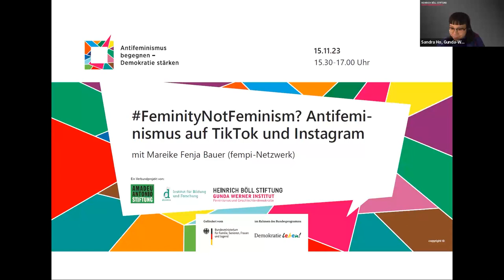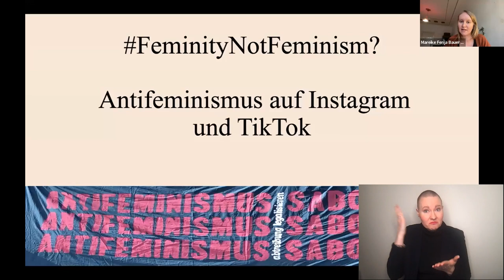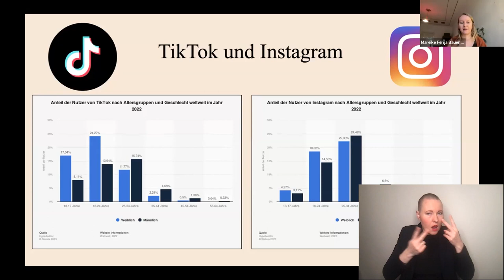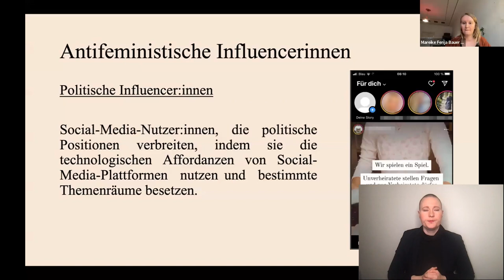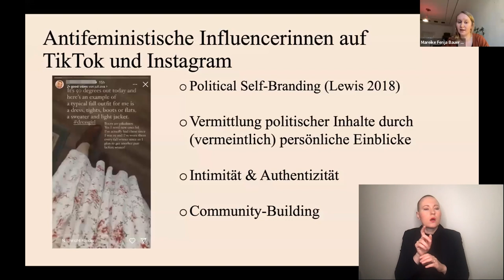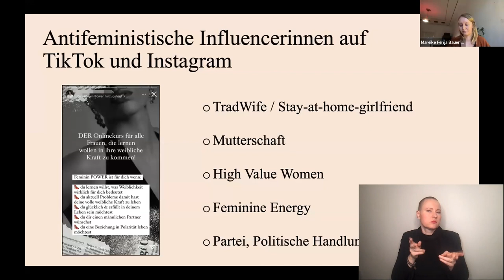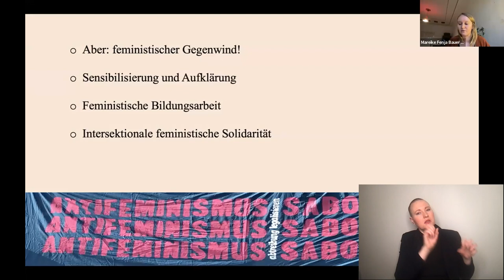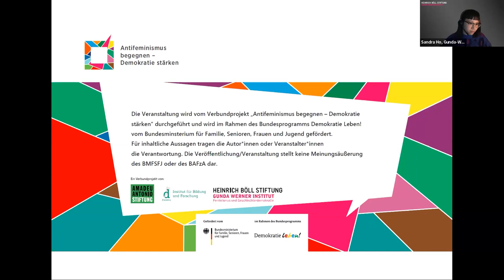FemininityNotFeminism? Antifeminismus auf TikTok und Instagram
Um ihr (vermeintliches) Privatleben zu politisieren und gleichzeitig ihr Publikum mit antifeministischen Ideen und anderen Akteur:innen, z. B. aus der sogenannten Manosphäre, bekannt zu machen, nutzen die Influencerinnen verschiedene Praktiken. Mareike Fenja Bauer schaut sich diese Praktiken und Narrative bei unterschiedlichen antifeministischen weiblichen Influencerinnen auf TikTok und Instagram an. Auch die Funktionsweisen der Plattformen selbst spielen bei der Verbreitung der antifeministischen Inhalte eine entscheidende Rolle und werden in diesem Vortrag beleuchtet.

Mareike Fenja Bauer ist Sozialwissenschaftlerin und promoviert an der Europa-Universität Viadrina Frankfurt (Oder). Sie forscht zu antifeministischen Influencerinnen auf TikTok und Instagram. Sie ist Mitglied im „Netzwerk feministische Perspektiven & Interventionen gegen die (extreme) Rechte“.

Die Veranstaltung wurde vom Verbundprojekt "Antifeminismus begegnen - Demokratie stärken" durchgeführt und wird im Rahmen des Bundesprogramms "Demokratie Leben!" vom Bundesminsterium für Familie, Senioren, Frauen und Jugend gefördert. Für inhaltliche Aussagen tragen die Autor*innen/Referierenden die Verantwortung. Die Veröffentlichung/Veranstaltung stellt keine Meinungsäußerung des BMFSFJ oder des BAFzA dar.